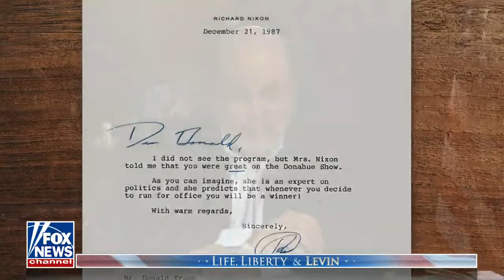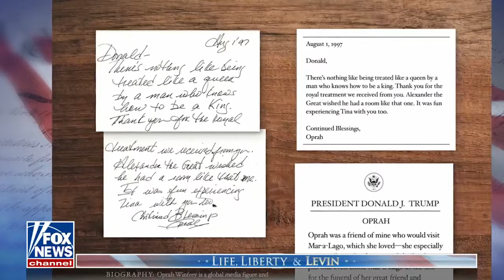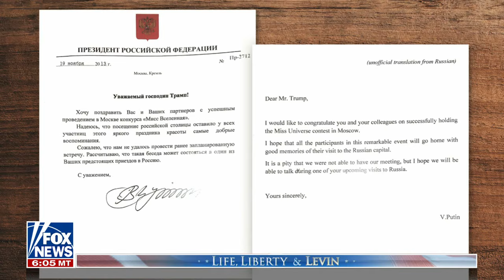Donald Trump: Our country is in the most dangerous place it's ever been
Former President Donald Trump discusses how the United States has changed since he left office and his new book 'Letters to Trump' on 'Life Liberty & Levin.'